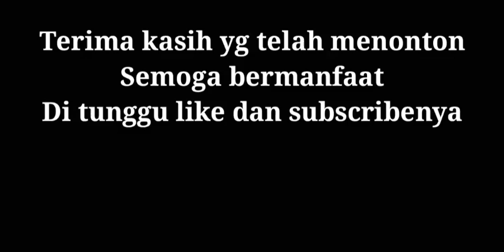NUANSA BENING ( KEENAN NASUTION/VIDI ALDIANO )....COVER GITAR FINGERSTYLE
NUANSA BENING LAGU YG PERNAH POPULER DINYANYIKAN OLEH KEENAN NASUTION KINI NYANYIKAN KEMBALI OLEH VIDI ALDIANO